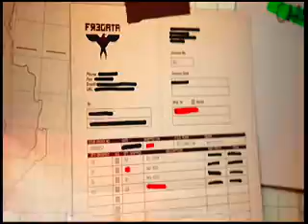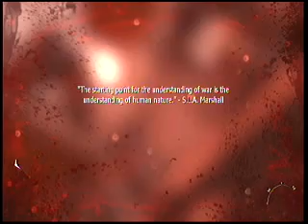Call of duty mw3 playthrough part 5